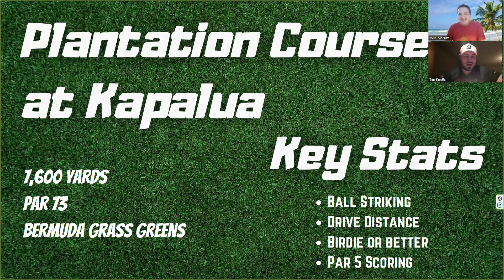PGA DFS Preview Show - Sentry Tournament of Champions - DraftKings Picks & Bets - 2023 Fantasy Golf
The 2023 PGA season is officially here and were kicking it off in Maui! @Johncool19 & @TKNation47 are breaking down their favorite plays, values and sleepers for the upcoming DraftKings slate and talking One & Done strategy for his contest on FNGC.